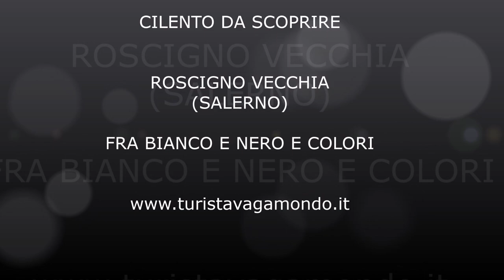Roscigno Vecchia... fra bianco e nero e colori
CILENTO DA SCOPRIRE

Roscigno Vecchia, la Pompei del '900 - Provincia di Salerno - Italia